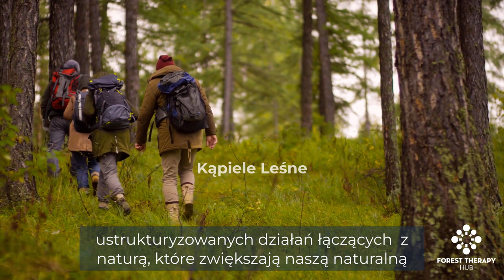Kąpiele Leśne i Terapia Lasem Dla Systemu Opieki Zdrowotnej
Kąpiele Leśne i Terapia Lasem dla  promowania zdrowia i dobrego samopoczucia pacjentów i pracowników służby zdrowia poprzez uzdrawiającą moc natury.

Ten materiał został stworzony przez FTHub, aby umożliwić przewodnikom Kąpieli Leśnych i Praktykom Terapii Lasem promowanie tej praktyki we różnych dziedzinach.